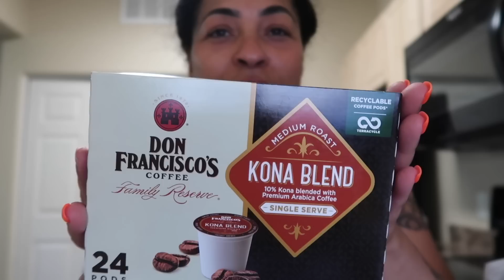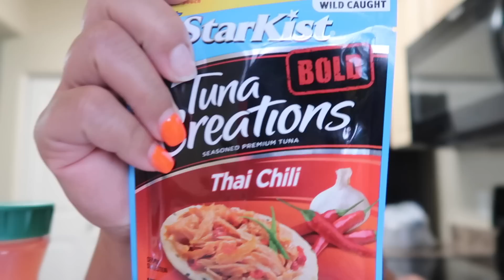DESIGNER UNBOXING, HAUL & TRY-ON!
ItsJustinesWorld
P.O.Box 533